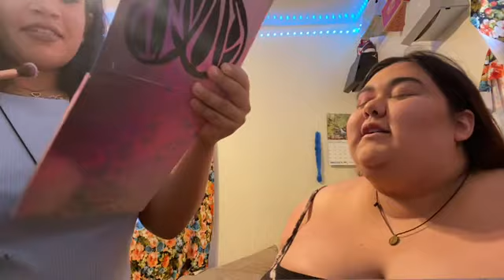My Little Sister Does my Makeup while we Talk Relationships & High School ! 🤪♥️